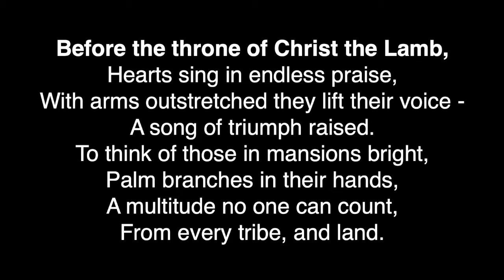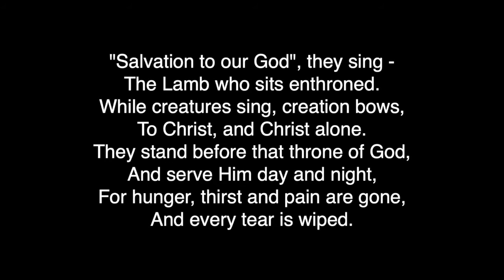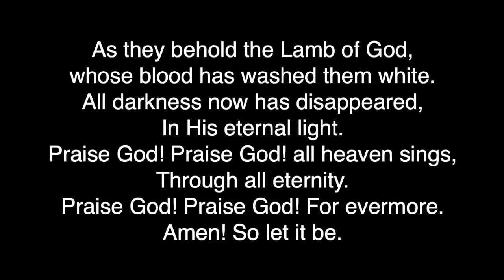The Lamb Of God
REVELATION 7:9-12

9 After this I beheld, and, lo, a great multitude, which no man could number, of all nations, and kindreds, and people, and tongues, stood before the throne, and before the Lamb, clothed with white robes, and palms in their hands; 10 and cried with a loud voice, saying, Salvation to our God which sitteth upon the throne, and unto the Lamb. 11 And all the angels stood round about the throne, and about the elders and the four beasts, and fell before the throne on their faces, and worshipped God, 12 saying, Amen: Blessing, and glory, and wisdom, and thanksgiving, and honour, and power, and might, be unto our God for ever and ever. Amen.